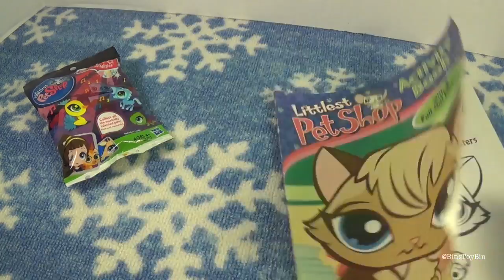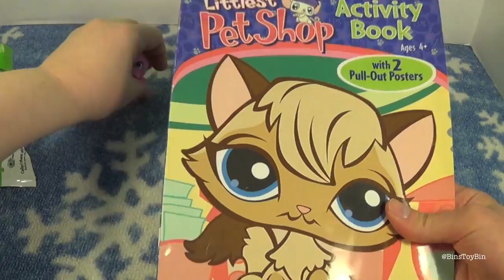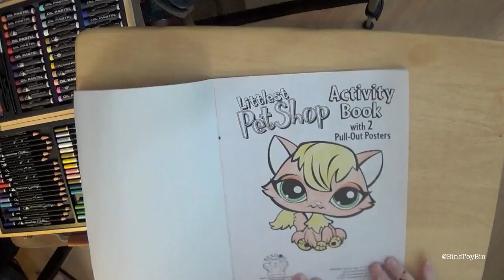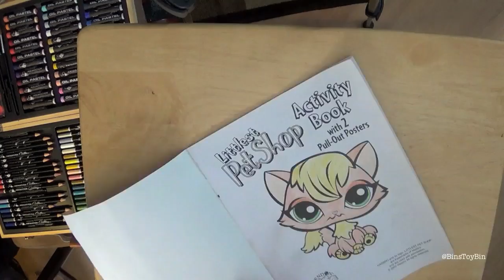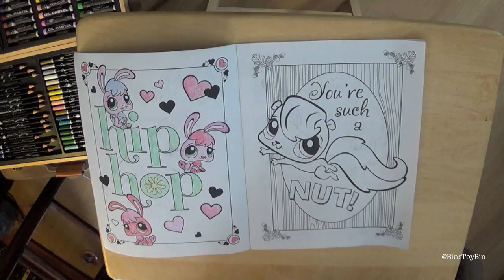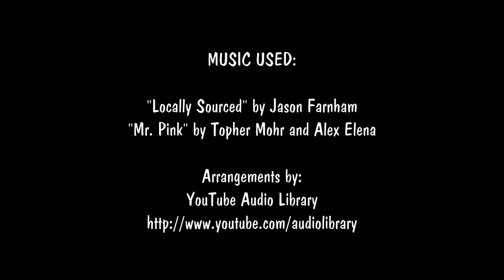Bin's Coloring Corner #1: Littlest Pet Shop + LPS Blind Bag Opening! by Bin's Toy Bin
Time for something a little different.  It's our first of Bin's Coloring Corner, where Bin takes out her colored pencils and colors something! Today it's a few pages from an older Littlest Pet Shop coloring book that a fan sent us!  Plus, we also open a LPS blind bag! Help us name the pet we got!

BinsToyBin.com

"Mr. Pink" by Topher Mohr and Alex Elena
Arrangements by: